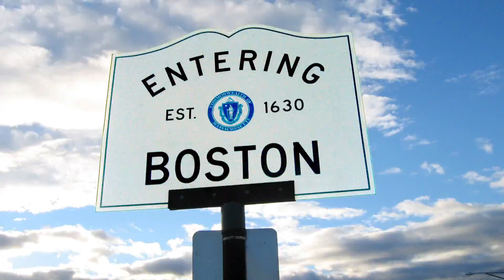North Shore By Tommy The Driving Guy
002 North vs. South NORTH SHORE

Many people akxs me, ‘Tommy, I’m not from here. Tell me about this whole North Shore – South Shore thing’;  So I says oh, yooze ain’t from here? That’s a relief and I look forward to your departed-ture.

So if ya don’t know I’ll tell yiz.   North….. is up  and South is down  and if you don’t know that, your fly is probably been opened for the past 3 hours. Hey, close the barn dowah, Ya letting the cold in.

Alright, I’ll tell yiz neither ways….anyways.

Today, I’ll talk ya about the North Shore….named afterrrr     no one.

Now the North Shore starts from Winthrop and Revere past the wonderful community of Lynn, the city of sin, Saugus and Route 1 America’s decadent highway, Peabody not Pee-body, that was a cartoon dog with glasses,  Salem with the witches… and a town that was named after my brother-in-law, Marblehead. And if ya met him you’d know I’m right, he’s 5 sandwiches short of a picnic….
Then they got Beverly named after some broad.
Manchester…. You can’t afford ta spit in that place…. ooh sorry Manchester-by-the Sea
they want you ta call it.   Yea, they changed it was because they were afraid it might get confused with the other jewel of the north Manchester New Hampshire.
Yea they’re a lot alike . I keep confusing them old factories with seaside mansions.

Now it goes all the way up past Ipswich and the clams, the kind you eat not pick from ya nose….. to Salisbury …Steak then Plum Island…… but I don’t think they got no plums up there, just a bunch houses that get washed into the waves when a storm hits.

Now the North Shore is mostly rocky and cold…That’s why they call it Rock--port…and Cold-port.  Cripes, ya put ya tootsies in the water up there ya pass out from hypo-gly-thermia….and ya probably can’t never have children.. neither.

Don’t be a donkey !